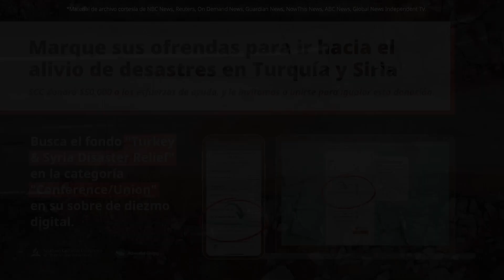Turkey & Syria Disaster Relief Fund | ADRA (en español)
Busca el fondo “Turkey & Syria Disaster Relief” en la categoría “Conference/Union” en su sobre de diezmo digital.